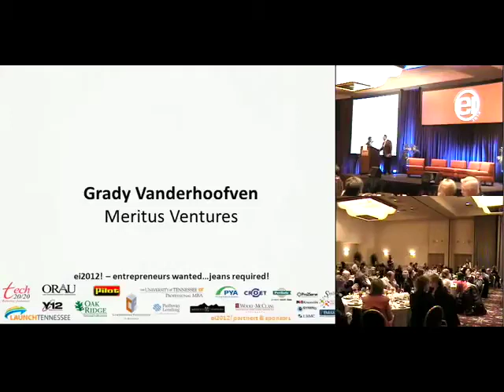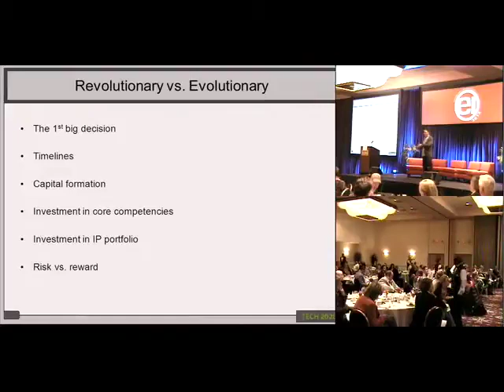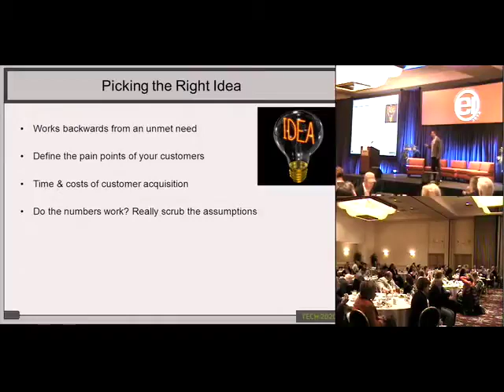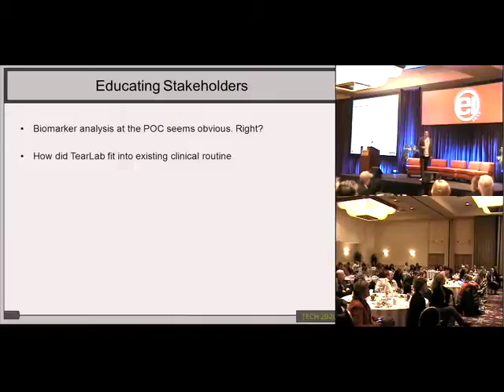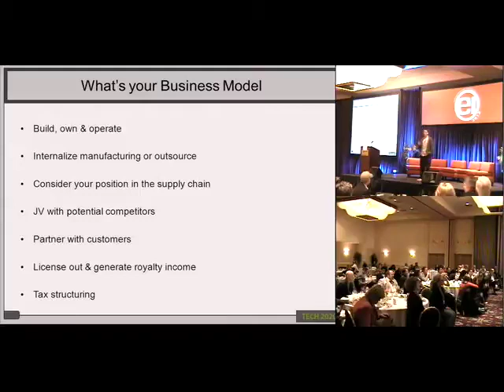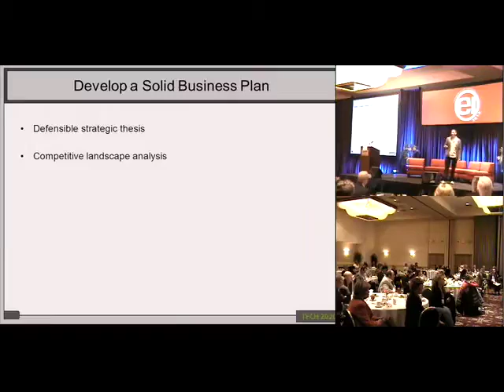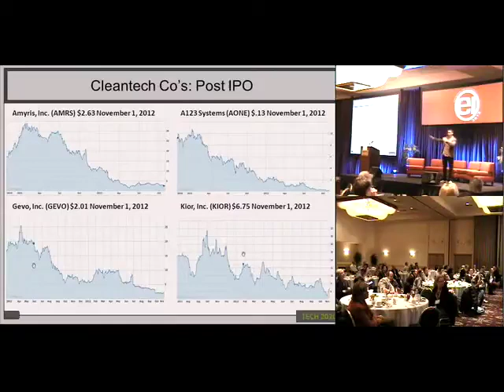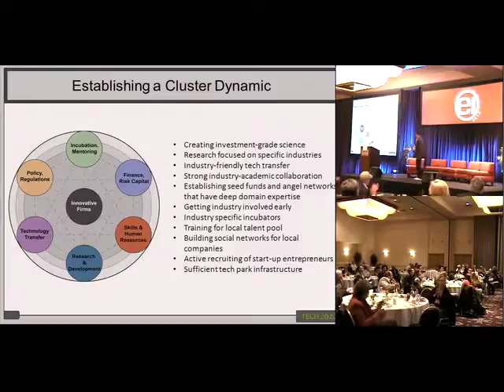Eric Donsky keynote presentation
Eric Donsky talks about Revoluntionary vs Evolutionary business - Anatomy of the Startup